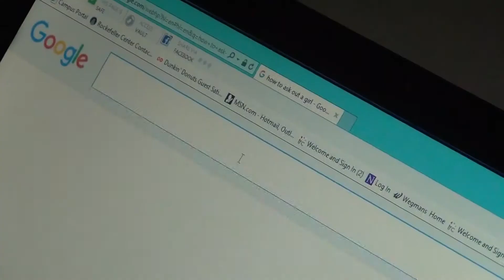Student Film - Music Video - F. Vella